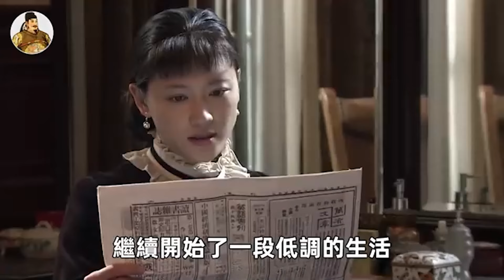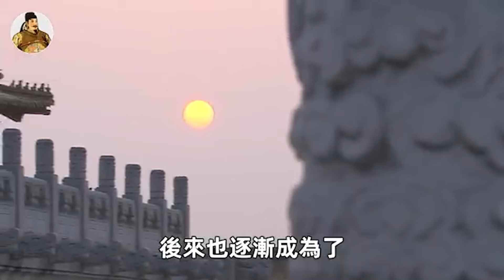歷史上最後一位格格！活到2014年都沒人信！死前曝出皇室最大醜聞！